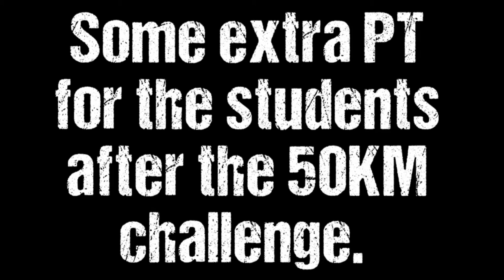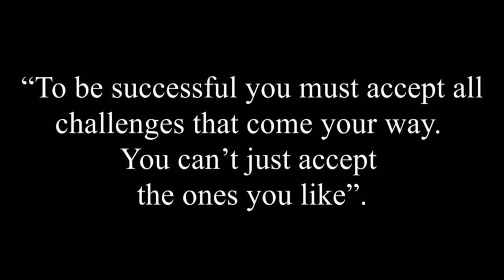FULL WATER BOTTLES BEFORE PT | MPCVLOG42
FULL WATER BOTTLES BEFORE EVERY PT | MPCVLOG42

Get Military fit with the Military Preparation College, with the motivation and support to keep pushing past your personal best and help you achieve your goals. Look after your wellbeing, support your mental health and make friends for life! Come & visit us! at mpct.co.uk

Here are the hashtags that we like to use;